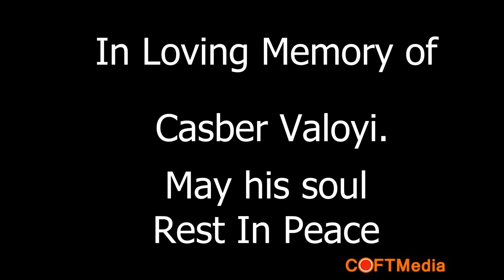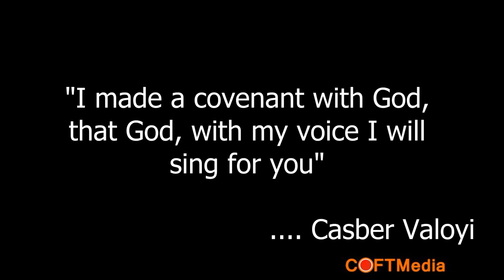Tribute to Casber Valoyi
Casber Valoyi (02 February 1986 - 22 March 2014) - REST IN PEACE

U tlela hi ku rhula Khalanga, Maharimani, wena Xitsavi xa mulungu!!!